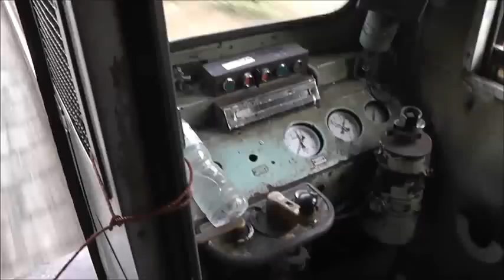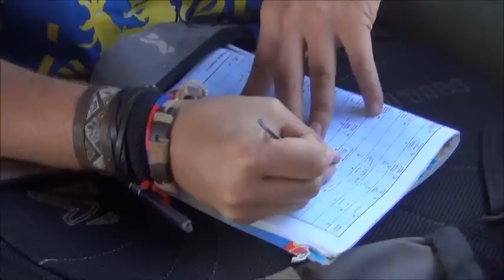Wild Thailand : Elephant gate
Anarchie pachydermique